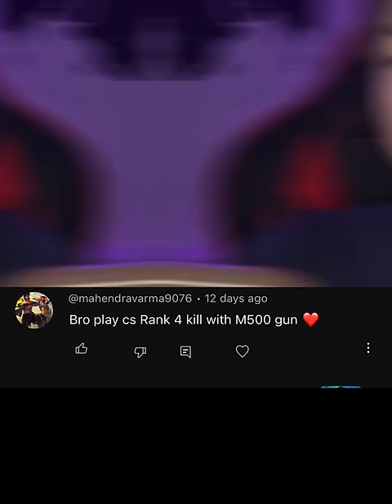1 vs 4 with M500 🍷🗿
Reaction to

★Copyright:
We allow anyone to make reaction videos , but the video must remain branded under PARAZIT FF [Logo] . (with our channel link) in the description box.